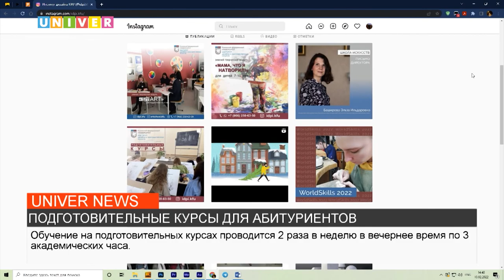ПОДГОТОВИТЕЛЬНЫЕ КУРСЫ ДЛЯ АБИТУРИЕНТОВ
Для того, чтобы стать студентом института дизайна и пространственных  искусств нужно не только набрать высокие баллы по ЕГЭ, но и успешно сдать творческий экзамен. В связи с этим в школе искусств при институте начались подготовительные курсы для будущих абитуриентов. Тему продолжит наш корреспондент.